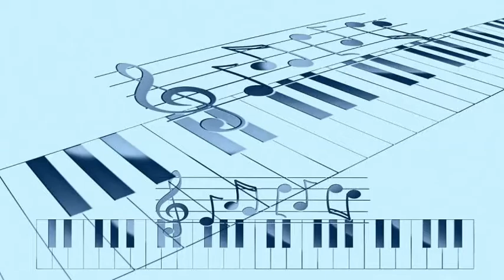Louis Armstrong - George Avakian's Interview With W. C. Handy